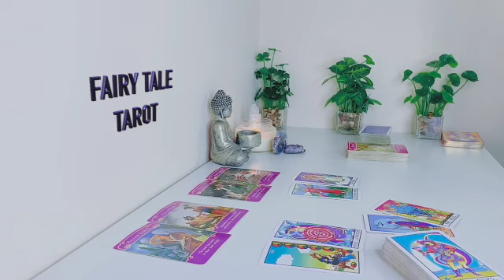LIBRA ⚠️YOUR PERSON’S THOUGHTS Of YOU TODAY🔥 I WAS NOT EXPECTING THIS….😳 APRIL 2023 TAROT READING